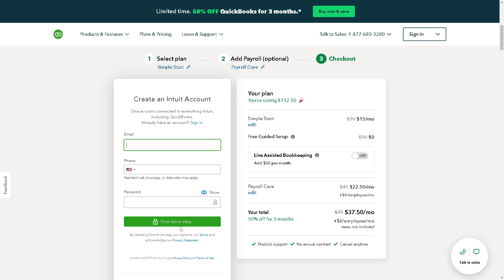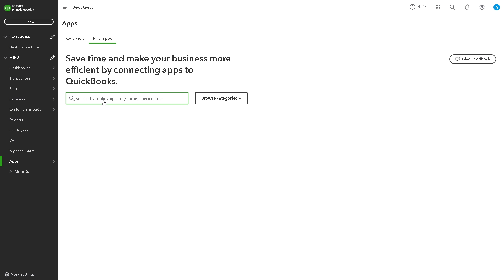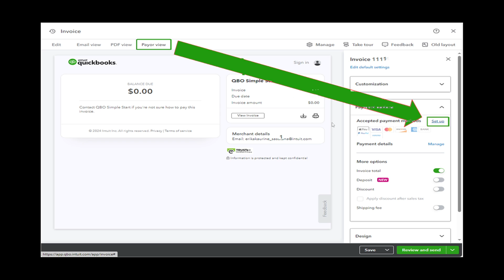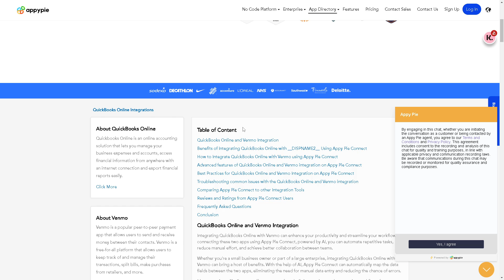How to Connect Venmo to Quickbooks (Full 2024 Guide)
In today's video we cover quickbooks online,quickbooks,connect paypal to quickbooks,quickbooks tips and tricks,add money to venmo from bank account,quickbooks tax,quickbooks finance,how to use venmo to receive money,how to categorize transactions in quickbooks online,quickbooks desktop,how to make money online,paypal to quickbooks,how to use venmo on iphone,how to use venmo 2023,how to print venmo transaction history,quickbooks payments,how to add money to venmo account